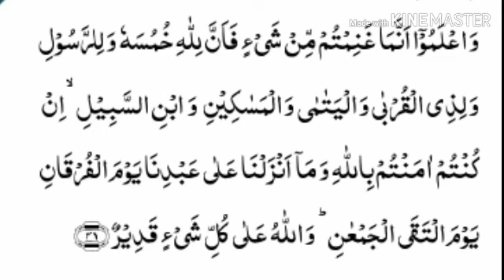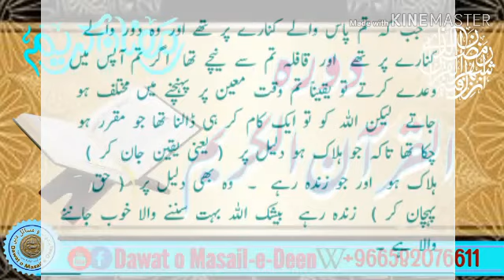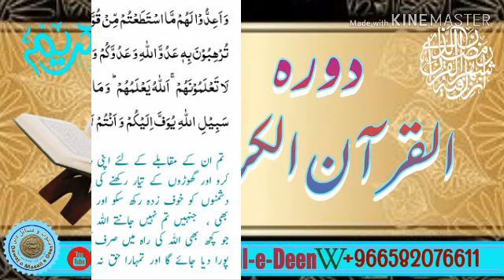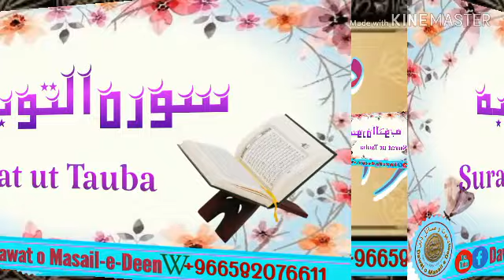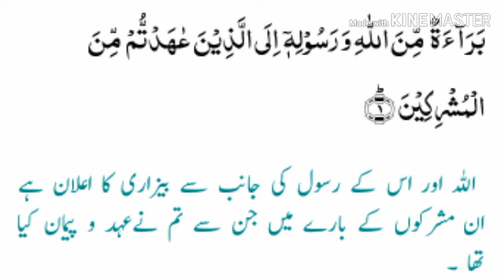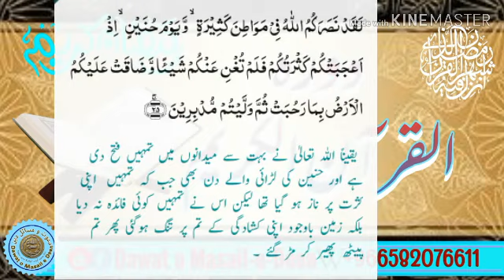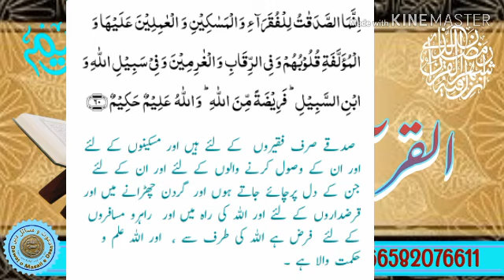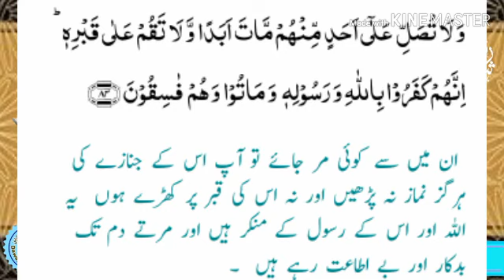Khulasa e Qura'an Para no. 10 | Summary Juzz no. 10 | دسویں پارے کا خلاصہ | AbuTurab Noorpori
Para no.10 Summary | دورہ القرآن الکریم | دسویں پارے کا خلاصہ | Sheikh AbuTurab Abdulsatar Noorpori

Dawat o Masail e Deen